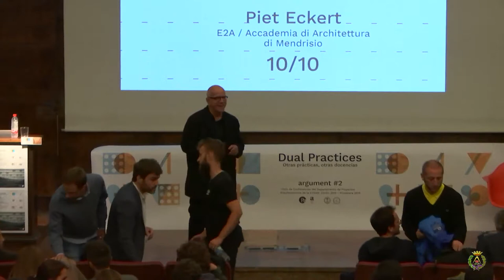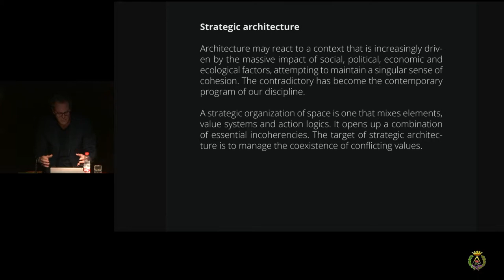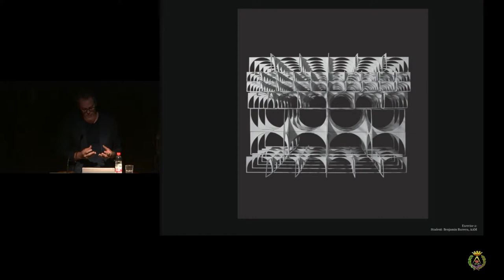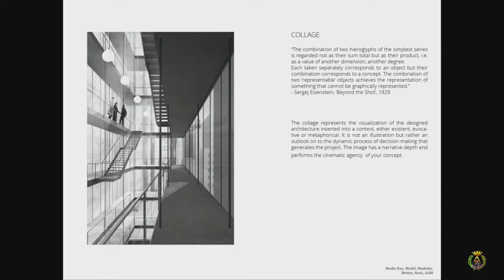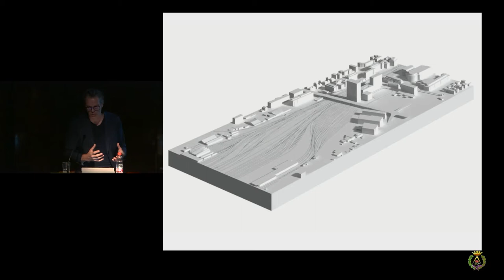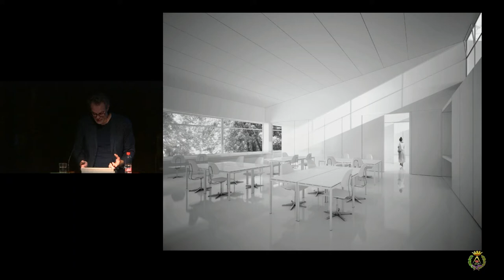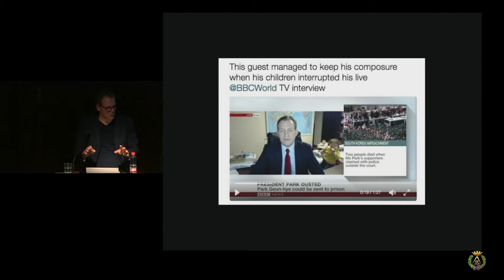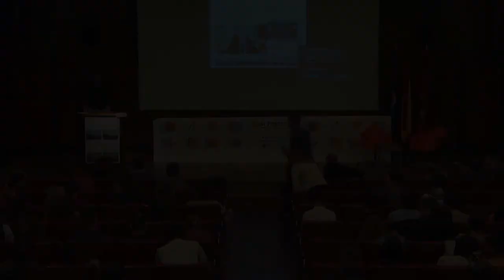Piet Eckert: ciclo de conferencias argument#02: Dual Practices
Conferencia de Piet Eckert. E2A / Accademia di Architettura di Mendrisio.
 1ª sesión de argument#02: Dual Practices. Otras prácticas, otras docencias.
Comisarios: Pablo Oriol, Fernando Rodriguez, Juan Elvira y Fernando Pino
El ciclo de conferencias argument#02 pretende explicitar la doble condición de arquitectos que enseñan y arquitectos que construyen. Este modelo, a veces reclamado como verdadera identidad de nuestra Escuela, puede encontrarse en las mejores escuelas de arquitectura del mundo: arquitectos que proponen ejercicios especulativos con la misma base con la que se enfrentan a su trabajo como proyectistas.
El objetivo del ciclo es doble, por un lado, abrir el debate acerca del modelo pedagógico que perseguimos, por otro lado, confrontar nuestro modelo con experiencias exitosas de otros lugares.
+info & follow